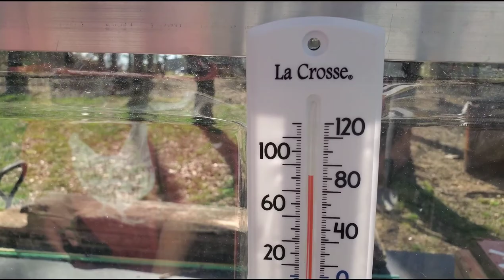Strawberry bed planning